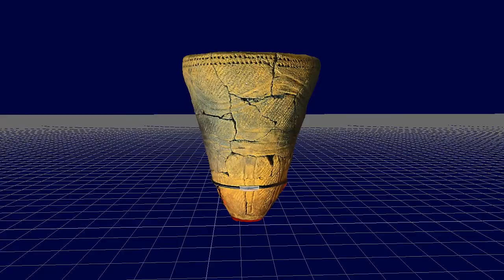加曽利EⅡ式深鉢（No.66）（我孫子市西大久保遺跡） 観察記録3Dモデル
撮影場所：加曽利貝塚博物館令和2年度企画展「あれもEこれもE　-加曽利E式土器　北西部地域編-」
3Dモデル写真測量ソフト 3DF Zephyr で生成 v5.019 processing 37 images